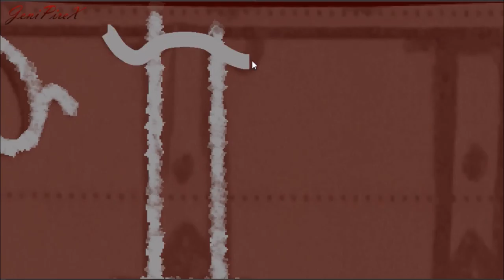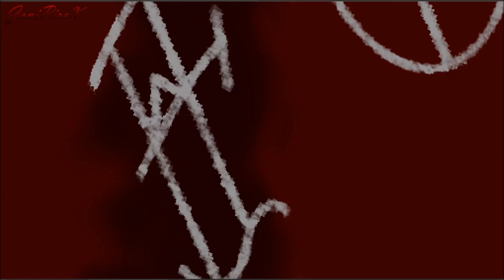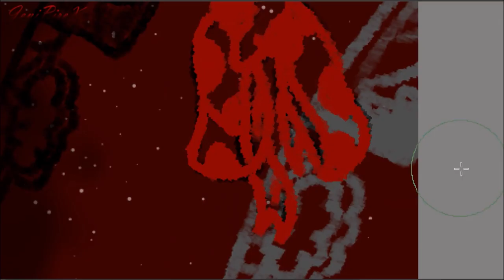Forever Sleep Is Key